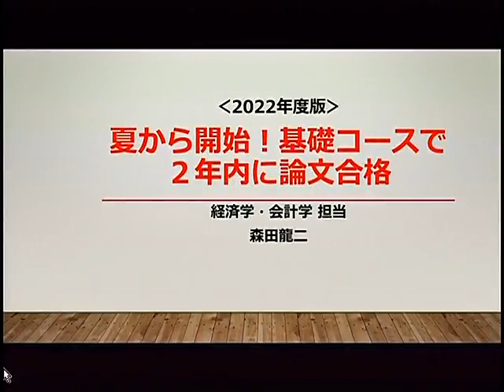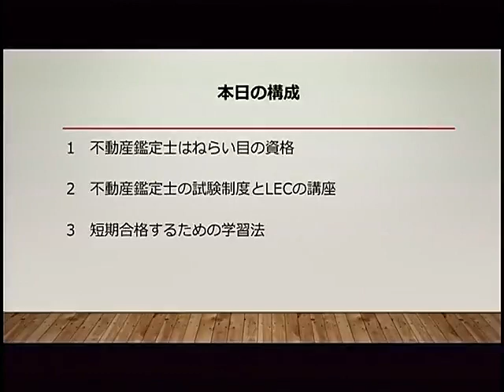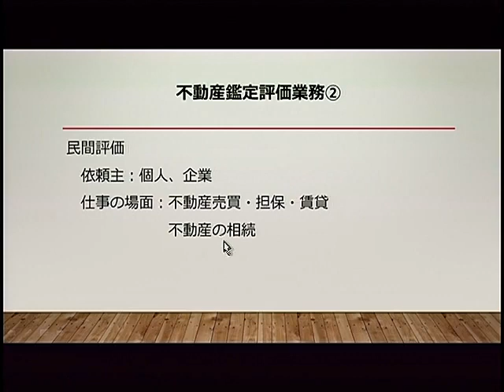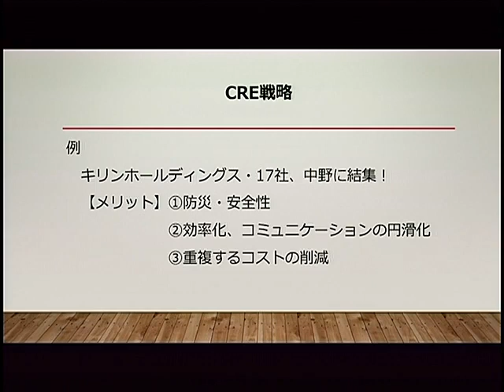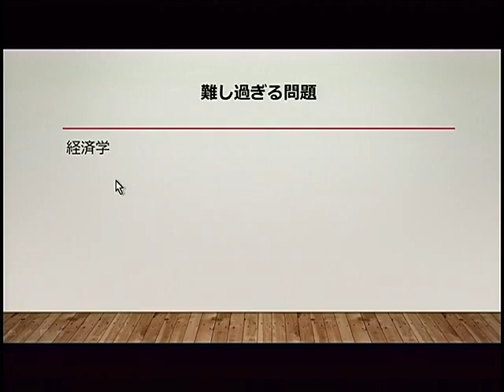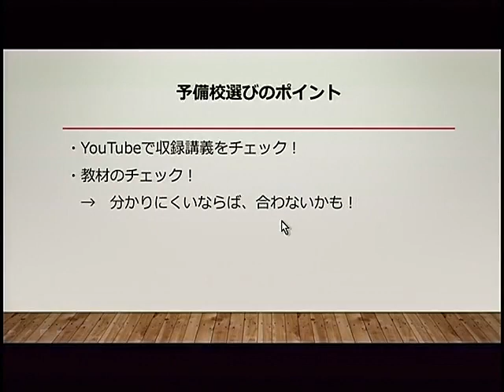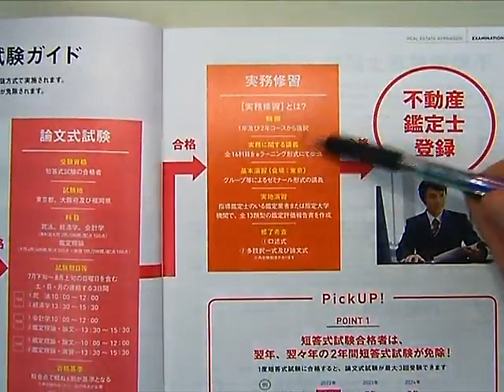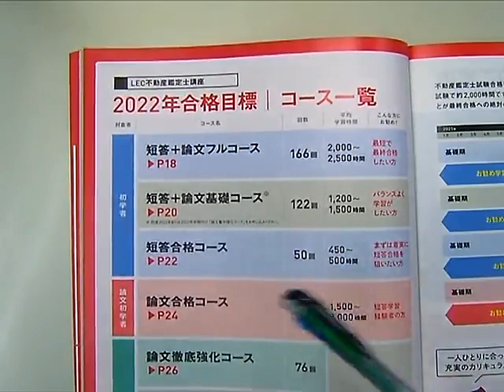【LEC不動産鑑定士】夏から開始！基礎コースで２年内に論文合格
夏から学習を開始して最短合格を目指す。森田龍二講師(経済学)によるガイダンス動画です！

◆HP
「2022短答＋論文基礎コース」